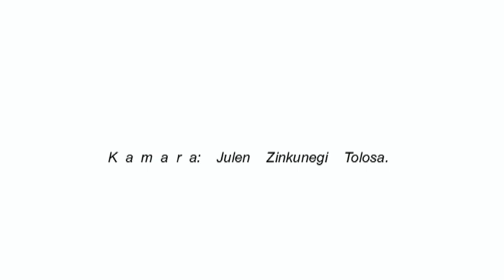Aitzita Nafa Gazteleraz...